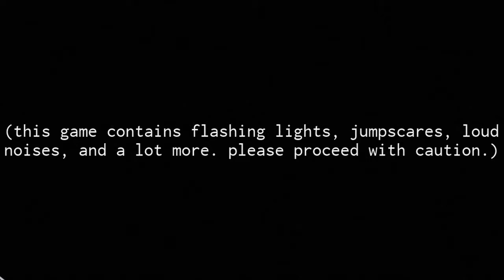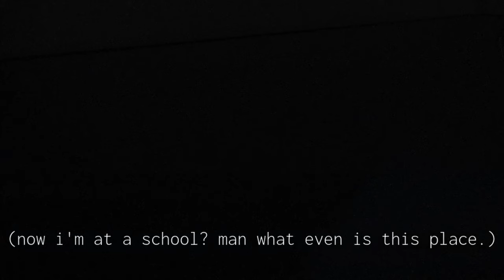THIS GAME HAS SKINWALKERS !!! - Roblox Interliminality (Chapter 1)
Interliminality is a Roblox horror game that seems to have Backroom's inspiration. If that sounds cool why not stick around!

If you want the full outros then here you go!

Jumpscare clip ➤ @markiplier